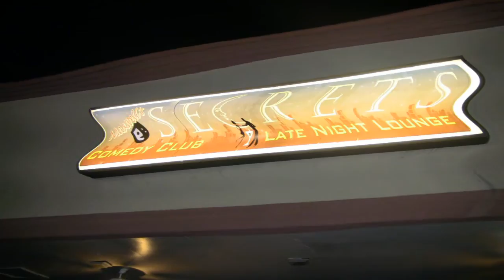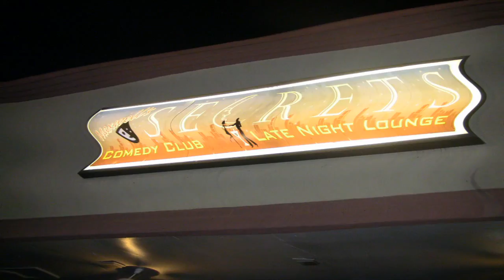GangstaBooQOM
LIVE AT SECRETS LOUNGE GANGSTA BOO,COCO BROWN,MAC BRE-Z,KHIA,COCO KISS,CATE STORM,POSHE,MS.MONEY ,DJKNIGHTATL ,GEEHARDHITTAZ